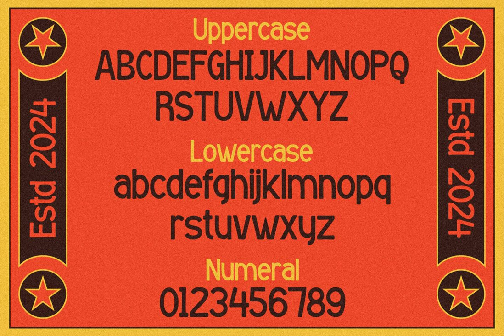Proscate Font Download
Download Proscate Font

In the ever-evolving world of typography, where elegance meets functionality, the Proscate Font emerges as a quintessential choice for the discerning designer. Published by the distinguished Maikohatta, Proscate stands as a testament to the seamless fusion of retro aesthetics and contemporary minimalism—a sans serif font that is as versatile as it is visually arresting.

Available exclusively at YouWorkForThem, this font is more than just a collection of letters; it is a statement, a nod to the past with a secure footing in modern design ethos. Perfectly poised for projects that demand a touch of decorative flair while maintaining a crisp clarity, Proscate beckons to those who appreciate the subtleties of typography.

Whether your canvas is a sleek digital interface or a striking print design, Proscate offers a unique blend of charm and precision, ensuring that your message is not merely read, but experienced. Engage with the enduring elegance of Proscate and let your creative vision take flight with a font that is as dynamic as it is distinguished.

Explore the Proscate Font today and redefine the boundaries of your design narrative. Download it at YouWorkForThem and embark on a typographical journey that promises to transform the ordinary into the extraordinary.